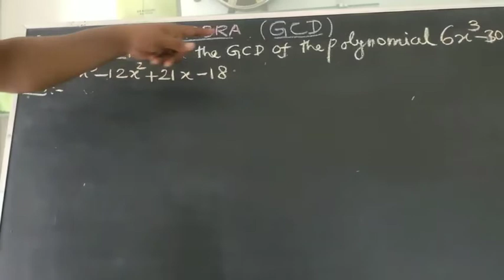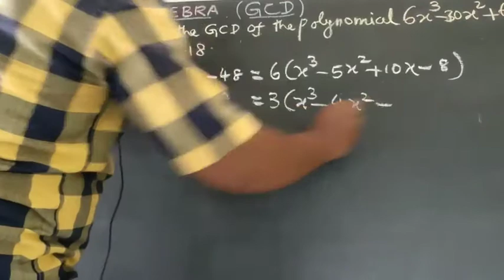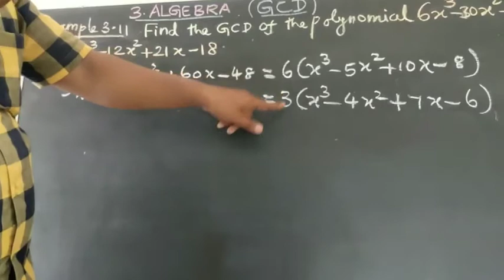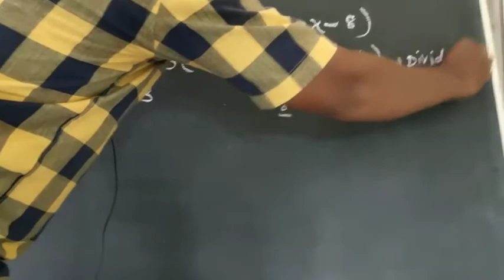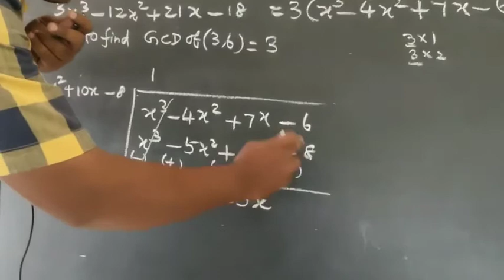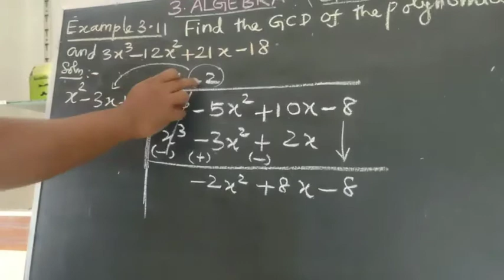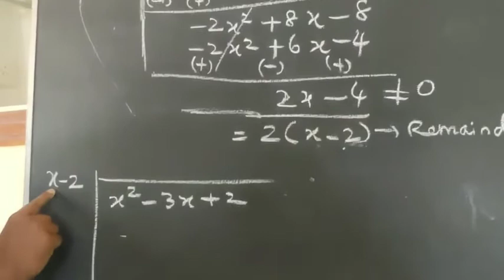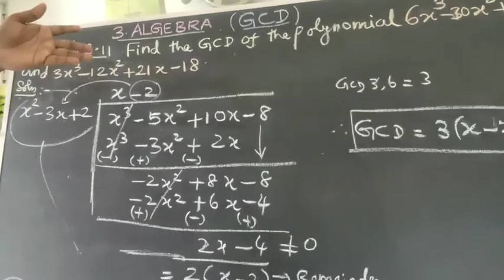Std10th|| 3-ALGEBRA|| GCD|| Example 3.11